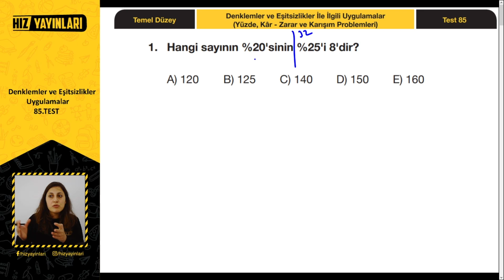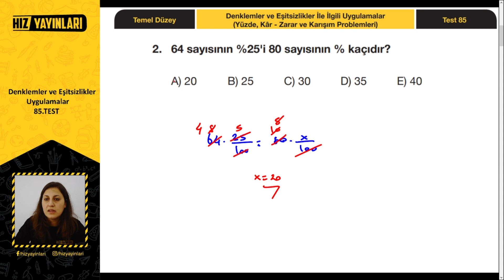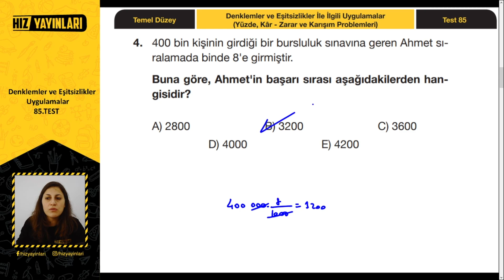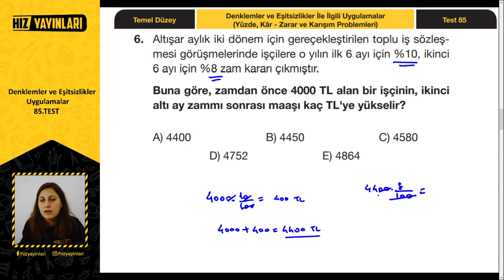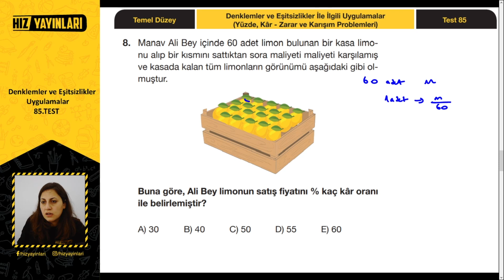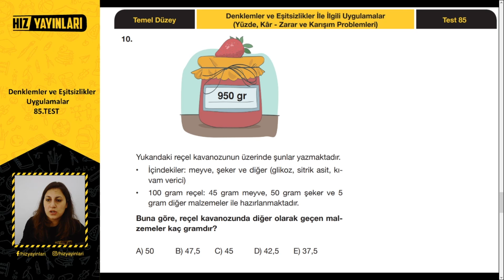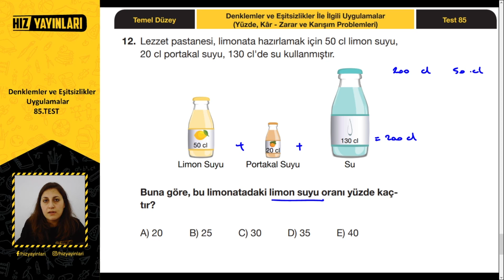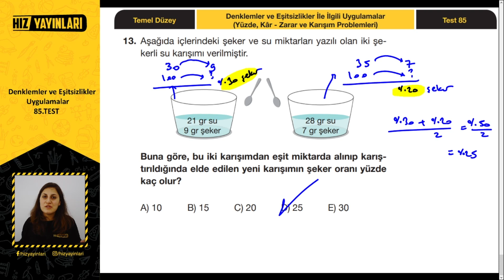Yüzde, Kar – Zarar ve Karışım Problemleri Çözümlü Sorular: 9. Sınıf Matematik Soru Bankası #85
Yüzde, kar – zarar ve karışım problemlerinden çözümlü sorular ile Hız Yayınları 9. Sınıf Matematik Soru Bankası çözümü (85. test) devam ediyor. Yeni nesil sorular ile yüzde problemleri ve kar - zarar problemleri ve karışım problemleri bu içerikte sizi bekliyor. 9. sınıftan TYT’ye hazırlık yapan ve TYT 2022 öğrencileri için Hız Yayınları ve Bana Matematik Sor işbirliği ile Ayça Hoca’nın 9. sınıf matematik 3. üniteden test çözümü yaptığı bu içerikte tüm 9. sınıf yüzde, kar – zarar ve karışım problemleri konusunu genel olarak tekrar edeceksiniz. “Kar - zarar problemleri nasıl çözülür?”, “Yüzde problemleri problemleri nasıl halledilir?”, “Karışım problemleri nasıl çözülür?” diyen öğrenciler, bu içerik kaçmaz!

9. sınıf matematik denklemler ve eşitsizlikler ile ilgili uygulamalar konusunda yer alan yüzde, kar – zarar ve karışım problemleri konusunu yeni nesil sorularla tekrar edeceğimiz seri, 9. sınıftan üniversiteye ve YKS’ye hazırlık yapmak isteyen lise öğrencileri için uzaktan eğitim döneminde Bana Matematik sor ile 9. sınıf matematik test çözümü içerikleri ile devam edecek, takipte kalın!

2022 YKS (TYT, AYT) veya LGS sınavına hazırlanıyorsan bu kanal tam sana göre! 👍 Liseye giriş veya üniversite sınavına hazırlanırken; sınav stresi ile başa çıkmak için eğlenceli videolardan, ders çalışmana katkı sağlayacak motivasyon videolarına; Erasmus Hikayeleri, Meslek Erbabı gibi kariyerine yön verecek içeriklerden; eğitim koçluğu ve rehberlik içeriklerine kadar her hafta yeni içerikler Hız Yayınları kanalında!